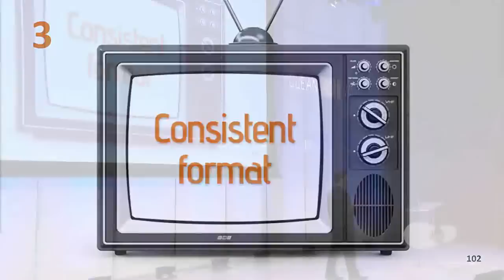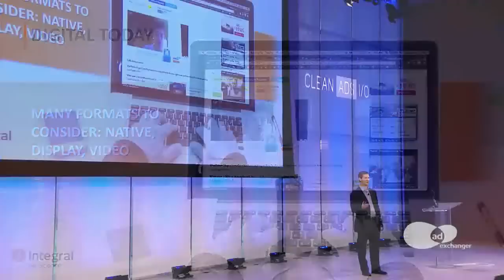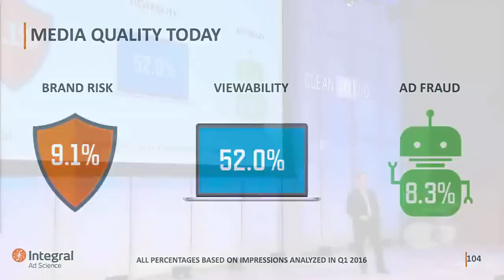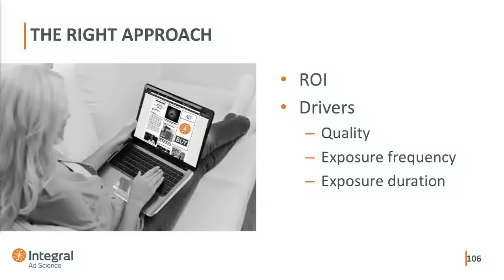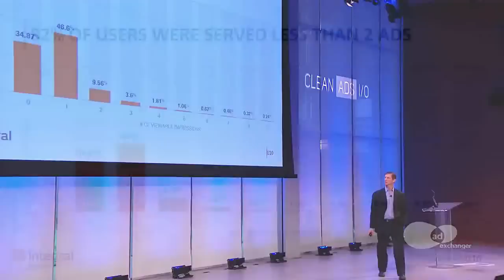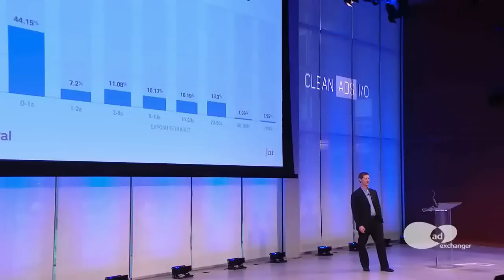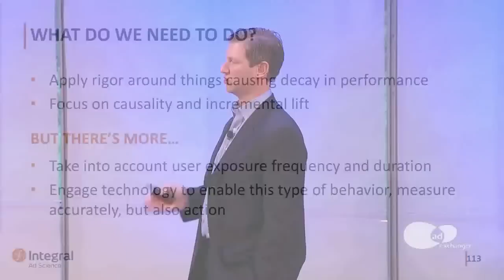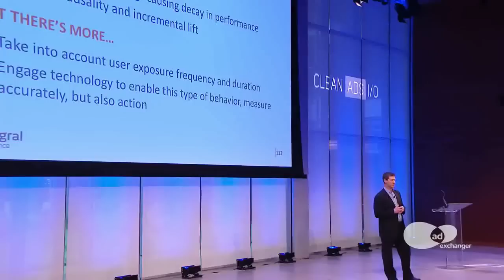"Beyond Viewability: How Exposure Can Define Campaign Success" - David Hahn, Integral Ad Science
Session recording from AdExchanger's Clean Ads I/O 2016.

Session abstract: So your campaign now has viewable ads seen by humans but are you really succeeding in getting the most ROI out of your digital investment? Digital media buying has its own set of rules that drive success and we need to start thinking that way. Join David Hahn, SVP of Product at Integral Ad Science, as he reveals why not all clean ads online are created equal, and what matters most when determining what’s really driving your customers loyalty to your brand.

David Hahn, SVP of Product, Integral Ad Science